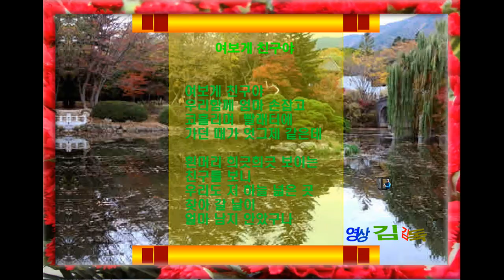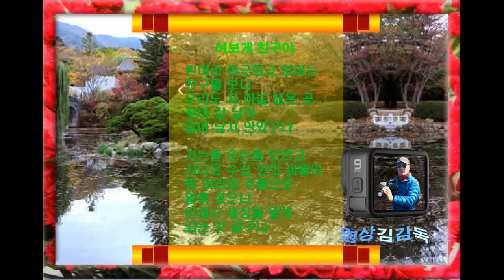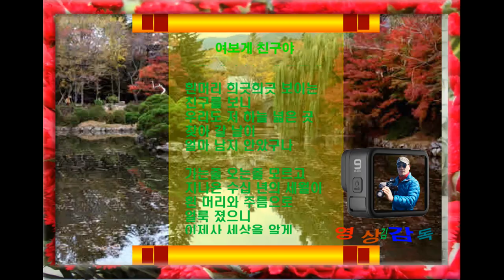swishMax4/영상변환/여보게 친구/kbmtv영상김감독